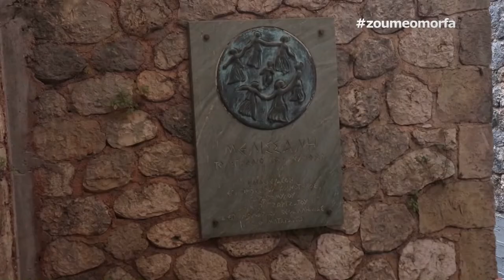Σπήλαιο της Μελισσάνης στην Κεφαλλονιά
Μοναδικό γεωλογικό φαινόμενο, το Λιμνοσπήλαιο της Μελισσάνης βρίσκεται σε απόσταση 2 χιλ. βορειοδυτικά της Σάμης. Η φυσική είσοδος του σπηλαίου είναι κατακόρυφη και δημιουργήθηκε από την πτώση ενός τμήματος της οροφής. Παρόλα αυτά υπάρχει και τεχνητή είσοδος με σκαλοπάτια που επιτρέπει την επίσκεψη στο σπήλαιο. Το σπήλαιο ανακαλύφθηκε από τον Γιάννη Πετρόχειλο το 1951.

Αξίζει όταν επισκεφθείτε την Κεφαλονιά να κάνετε βαρκάδα στο σπήλαιο, έτσι άλλωστε γίνεται και η ξενάγηση. Ξεκινάει από το ξεσκέπαστο τμήμα του σπηλαίου όπου το φως πέφτει στο νερό και δημιουργεί τις ωραιότερες τυρκουάζ αποχρώσεις και συνεχίζεται στο σκεπασμένο τμήμα του.

Στο κέντρο της λίμνης υπάρχει ένα μικρό νησάκι, πάνω στο οποίο βρέθηκαν ευρήματα που πιστοποιούν τη λατρευτική λειτουργία του σπηλαίου καθώς, κατά την αρχαιότητα, οι προϊστορικοί κάτοικοι λάτρευαν τον Θεό Πάνα και την παρουσία γυναικείων μορφών, τις γνωστές Νύμφες. Γι'αυτό το λόγο το σπήλαιο Μελισσάνη ονομάζεται και Σπήλαιο των Νυμφών.

Ζούμε Όμορφα στα καλύτερα μέρη της Ελλάδας!
Ακολουθήστε μας!